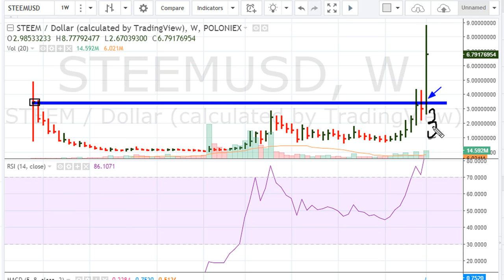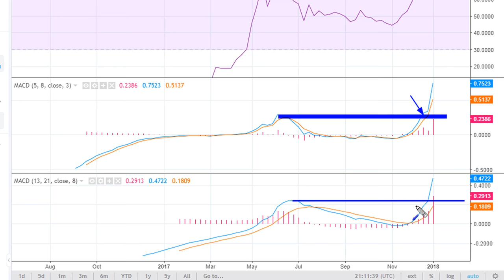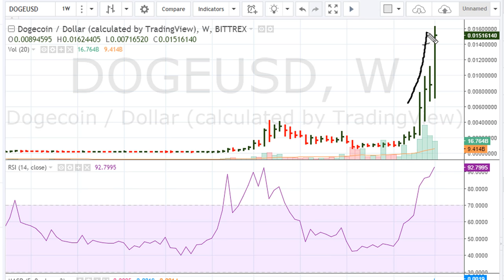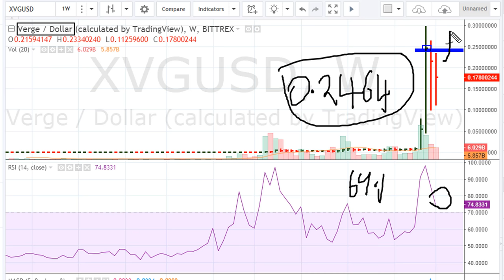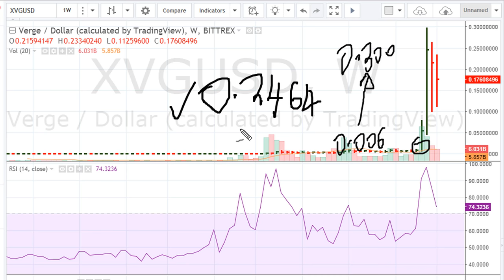How to Trade Cryptocurrency Using Technical Analysis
We take a look at how to time and take advantage of crypto-currencies that are just about to explode in price. This is for those who seek to use technical analysis to trade cryptocurrencies or any other trading instrument.

Vergecoin - XVGUSD [$0.1727] needs to breakout above the currently weekly closing high at $0.2464

Coins discussed include Steem -STEEMUSD, DogeCoin - DOGEUSD, Verge - XVGUSD.